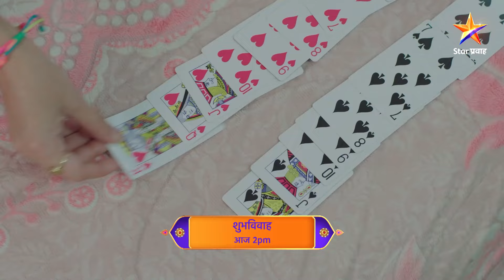Shubhvivah | Latest Episode 432 | आज बघा | 2.00pm